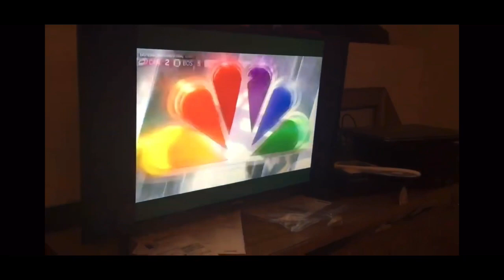The Big Kev Show - 2019 - Volume 7